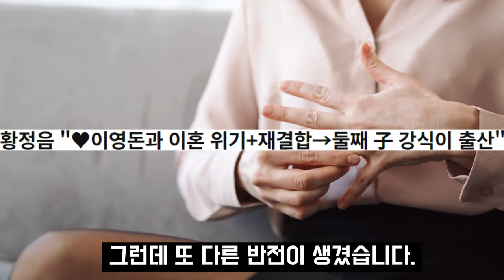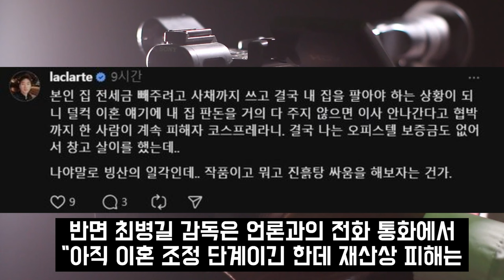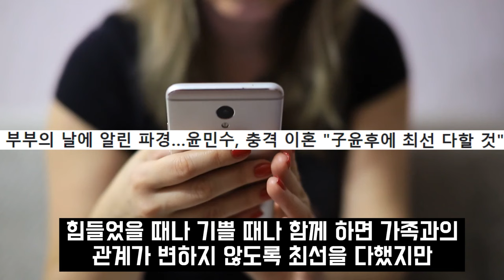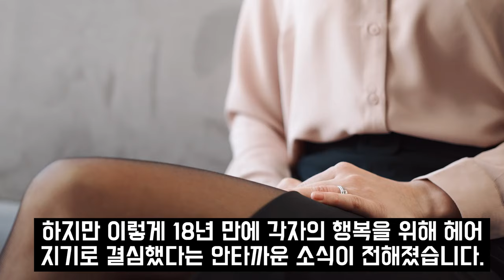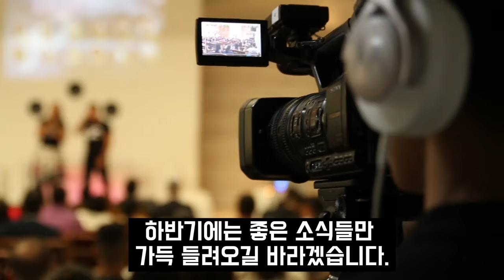윤후 엄마 김민지 이혼 선택한 진짜이유.. 윤민수 결혼 18년만에 결국